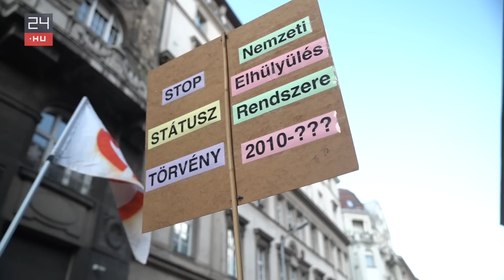Nagy Ervin: Párizsban már égne az egész város | 24.hu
Levegőt! címmel szervezett országos tüntetést a státusztörvény ellen két mozgalom – a noÁr és a Tanítanék – csütörtök este Budapesten, valamint 15 vidéki városban. Arra voltunk kíváncsiak, mit gondolnak a tüntetők az eddigi eredményekről, illetve a rendőrökkel kialakult konfrontációkról.